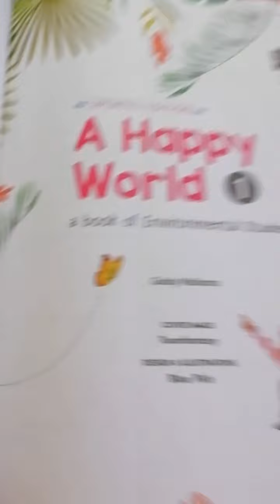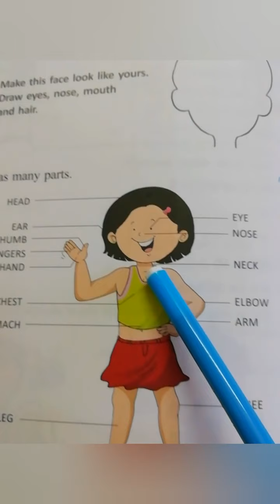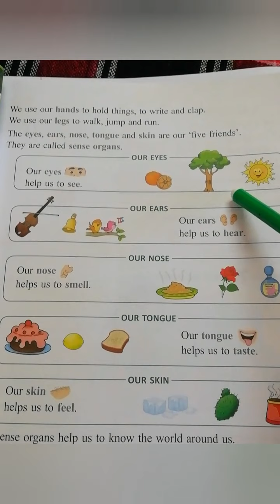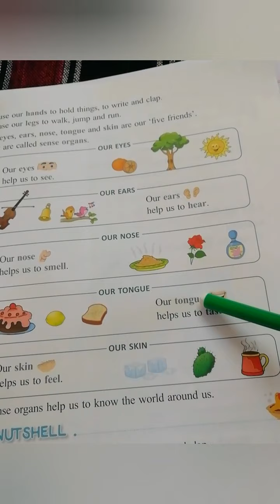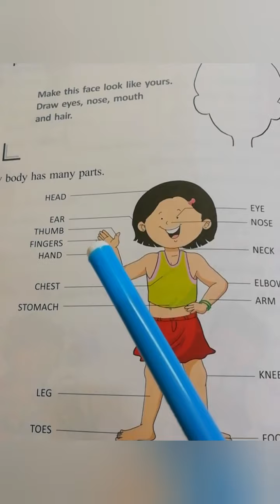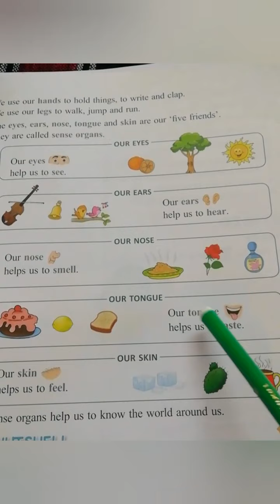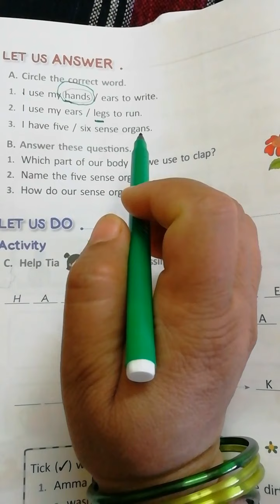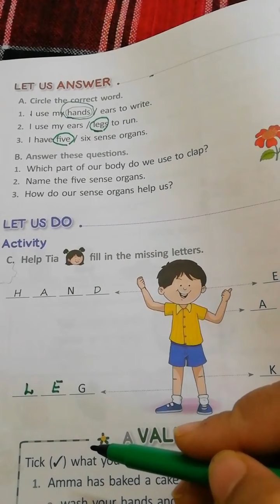Class 1st about me EVS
Chapter 1st EVS